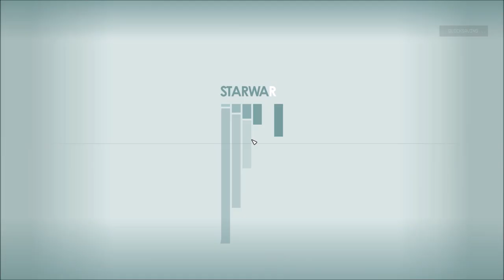Let's Play Starfield (Blind), Part 71: Residences & Rec Centers at The Key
(Part 5 of 5) The tour is over, but we keep exploring. This place is huge! Also, we meet a "reckoner" who is actually some hacker named Shinya.